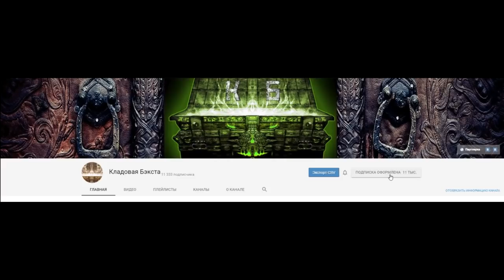TreeLands Beta - Roblox Собираем урожай и выполняем квесты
- Фруктовый фермер в месте со своими друзьями отправляется на поиски красных кристаллов!